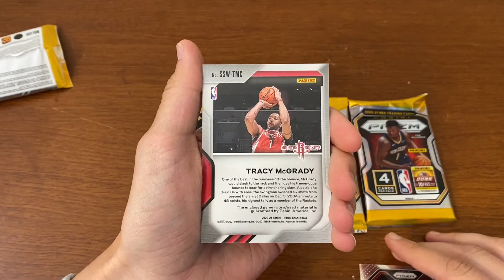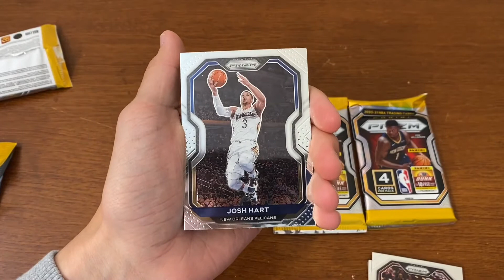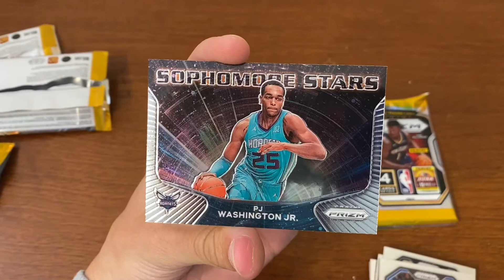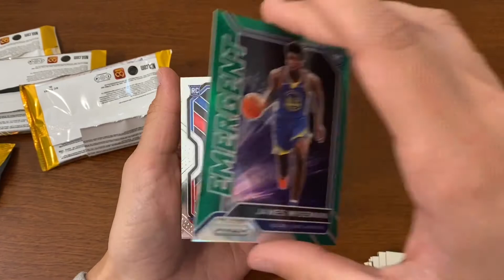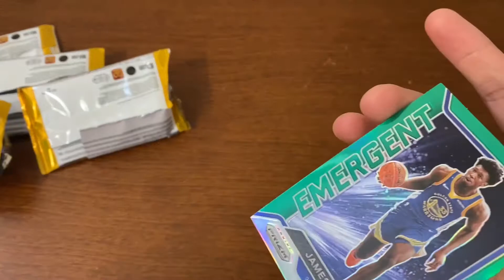INTERESTING ERROR CARD PULL! 2020-2021 Panini Prizm Blaster Pack Opening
Watch as I open 4 of 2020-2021 Panini Prizm blaster packs and get some interesting pulls!